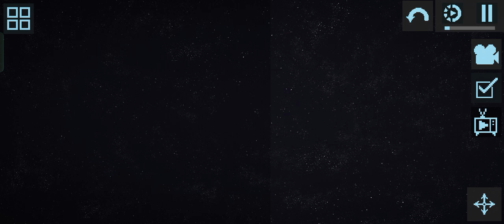melon playground random dude